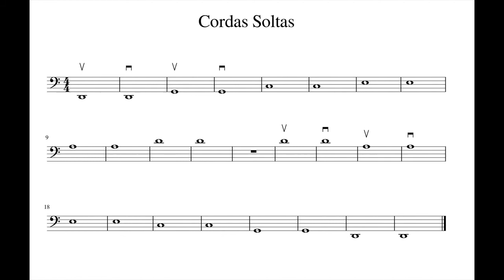Aquecendo a Sonoridade da Viola da Gamba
Vídeo semanal da Associação Brasileira de Viola da Gamba
Cecilia Aprigliano